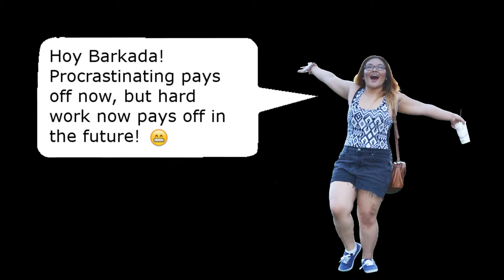【NWFASA 2015】All school chants / Todos los cantos de las escuelas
Here's  all of the Northwest Filipino club chants for 2015 April! Seeing these chants, each school’s power level is so great, but when they combine, the power is enough to move a continent.

Sorry if i made any mistake in names, please tell me! I want schools to reminisce about this in the future, so if you have (Evergreen's) or any missing chant, share it to on drop box. (or email me and i can help you learn how to share videos)

For extra convenience:
0:00 Eastern Washington U
0:28 Central Washington U
0:50 Gonzaga U
1:18 Oregon State U
1:40 Pi Nu Iota (which school?)
2:02 Portland State U
2:36 Saint Martin U
2:45 Seattle Pacific
3:05 Seattle U
3:31 U of Oregon
4:16 U of Portland
4:41 U of Washington
5:09 U of Washington Tacoma
5:26 Western Washington U
5:50 Washington State U (host)
6:14 Regional chant (full power)
NWfasa , school chant, all school chants, OSU, PSU, UO, UW, WWU, EWU, CWU, SMU, UWT, PNI, UW, UP, WSU